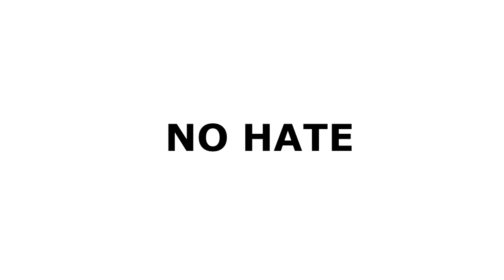My Thoughts with Scivation Xtend | BCAA Supplement Review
Ok so last month I said I was going to run with some BCAA products to see if they made a difference to my recovery whilst I am cutting. This video shot on my bike doing some nasty cardio I talk about what I have found so far.

I ended up buying another tub of Scivation Xtend as I really enjoyed the Watermelon Madness flavour, I love Blue Raspberry flavoured stuff so bought a tub of that.

I don't feel it helped with my recovery. I do feel it reduced my cramps after sessions, so believe I am possibly deficient in potassium.

If you feel it has a benefit for you, keep using it and disregard what others say. I will probably buy a big tub of the watermelon one simply because I love the way it tastes.

Currently using up the BSN AminoX now so will let you know what I think to that in a bit.

Home Physique is an ongoing project started by me to show my transformation from a chubby couch potato into a competing Natural Amatuer Bodybuilder.

This Bodybuilding / Fitness channel is dedicated to motivating and inspiring others to achieve their goals and offers free advice, tips and information on exercises, routines and nutrition guides along with supplement and equipment reviews.

Dan